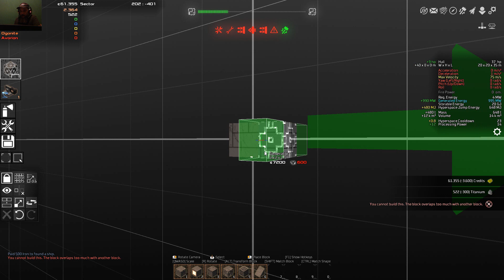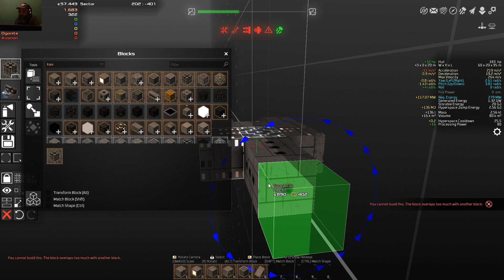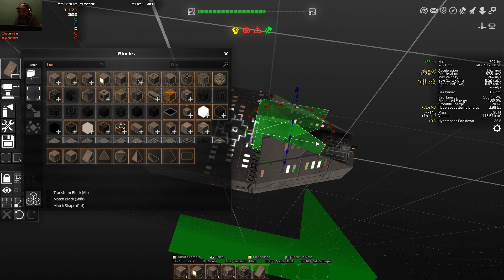Avorian - Claiming an Asteroid and Lady Adventurous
In this episode I claim and sell an asteroid, then get the Lady Adventurous,

After a long absence, I'm back.

Hello, I'm Gamer Senpai, I play games old and new..
Some I'll teach you tips and tricks, some we'll learn together.